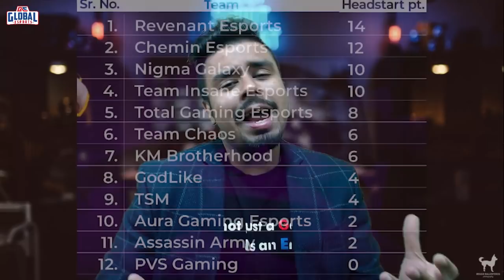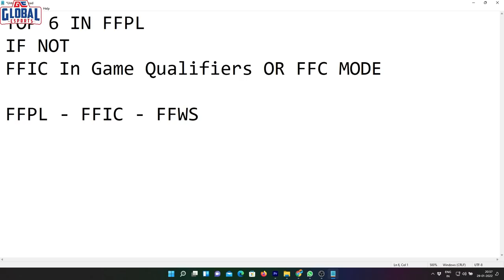Kaun Jitega FFPL Winter?